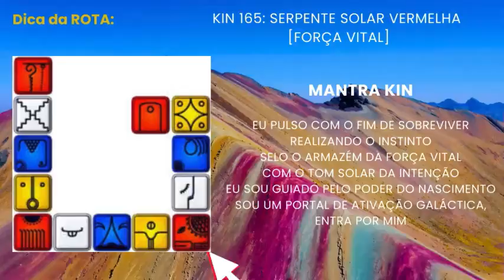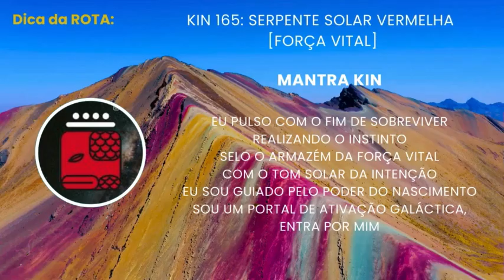KIN 165 EQUILIBRIO CORPO MENTE ESPIRITO | Kin 165 Serpente Solar Vermelha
kindodia

KIN 165 🐍 SERPENTE SOLAR VERMELHA

❇️ DIA PORTAL DE ATIVAÇÃO GALÁCTICA ❇️

Hoje é o 9º dia da Onda da TERRA
Tom Solar da INTENÇÃO
4ª Dimensão do TEMPO (Espiritual)

“Como intenciono para atingir o meu propósito?”
As palavras-chave da SERPENTE respondem:
Força Vital | Sobreviver | Instinto

"Sem preconceitos, sem rotina, danço criando a magia de minhas mudanças."

Vídeos novos de segunda a sexta as 13:20 e toda Terça e Quinta Live ao vivo as 08:00 aqui no canal, nas quintas sempre uma Live aula sobre autoconhecimento e aos sábados um conteúdo especial.